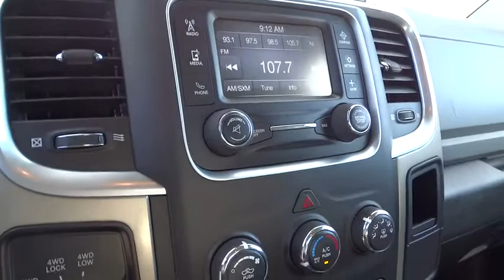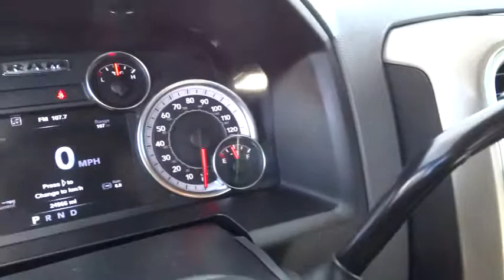2013 RAM 1500 Reno, Carson City, Northern Nevada, Sacramento, Elko, NV DS634493C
2013 RAM 1500

CARFAX 1-Owner. JUST REPRICED FROM $27,480, $4,900 below Kelley Blue Book!, EPA 23 MPG Hwy/16 MPG City! SLT trim. Flex Fuel, Satellite Radio, 4x4, Alloy Wheels, Overhead Airbag. CLICK ME!br /br /KEY FEATURES INCLUDEbr /4x4, Flex Fuel, Satellite Radio, Aluminum Wheels. Keyless Entry, Child Safety Locks, Electronic Stability Control, Heated Mirrors, 4-Wheel ABS. br /br /VEHICLE REVIEWSbr /Edmunds.com's review says With a winning combination of strong powertrains, a smooth ride and a well-trimmed cabin, the 2013 Ram 1500 is our top pick in the full-size pickup truck segment.. Great Gas Mileage: 23 MPG Hwy. br /br /AFFORDABILITYbr /Was $27, 480. This 1500 is priced $4, 900 below Kelley Blue Book. Approx. Original Base Sticker Price: $35, 300*. br /br /DRIVE WITH CONFIDENCEbr /CARFAX 1-Owner br /br /MORE ABOUT USbr /At Lithia Chrysler Jeep of Reno our first and foremost goal is to make your car-buying and ownership experience better than any other you've had near Carson City, Auburn CA, Sparks and beyond. And prepare to have your expectations exceeded. br /br /Pricing analysis performed on 9/10/2014. Fuel economy calculations based on original manufacturer data for trim engine configuration. Please confirm the accuracy of the included equipment by calling us prior to purchase. br /